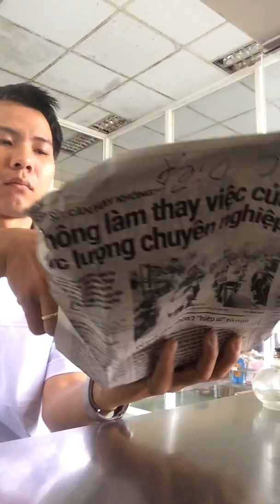hướng dẫn kĩ thuật và thao tác đổ MT tăng sinh trong VS ứng dụng cấy Đông trùng hạ thảo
CÔNG DỤNG CỦA ĐÔNG TRÙNG HẠ THẢO TƯƠI, KHÔ
✅Nâng cao hệ miễn dịch
✅Nâng cao năng lực chống ung thư của cơ thể, tăng cường chức năng gan, thúc đẩy quá trình trao đổi chất, chống lại bệnh tật.
✅Chống mệt mỏi thể
✅Bổ thận tráng dương: Trùng thảo có hiệu quả rất tốt đối với các triệu chứng như liệt dương, di tinh, đau lưng, mỏi gối, đổ mồ hôi trộm,…
✅Chống lão hóa
✅Phòng bệnh tim mạch.
✅Tan đàm, giảm hen suyễn
✅Loại bỏ bệnh mãn tính: có tác dụng rất rõ rệt đối với các bệnh như viêm gan mãn tính, viêm dạ dày mãn tính, viêm khí quản mãn tính và hen suyễn mãn tính,…
Cách sử dụng: ngâm rượu, ngâm mật ong hoặc hầm gà, các món súp,...
Chào các bạn mình là Tèo
Mình tốt nghiệp ngành Máy và thiết bị hóa học
Mình xin chia sẻ với các bạn về công việc mình đang làm

© Copyright by Anh nông dân trồng nấm Đông trùng hạ thảo (Do Not Reup)